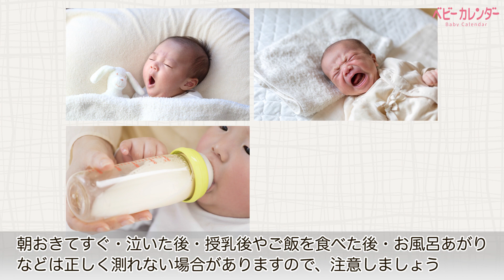【赤ちゃんの正しい熱の測り方】葛飾赤十字産院 院長 三石千左子 監修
詳しくはこちらの記事をCHECK！

赤ちゃんの熱は病気のサインです。
そのためにも日頃から平熱を知っておくことが大切です。
でも、赤ちゃんはじっとしていてくれません。
簡単に測れる正しい熱の測り方を葛飾赤十字産院の三石千左子先生に教えてもらいました。

月間320万人以上が利用する妊娠、出産、子育ての情報サイト「ベビーカレンダー」の公式アプリです。妊娠から出産までのプレママ、子育て中のママ、そしてママをサポートするパパにも、毎日の生活に役立つ情報をお届けします。

「ベビーカレンダー」アプリをCHECK!